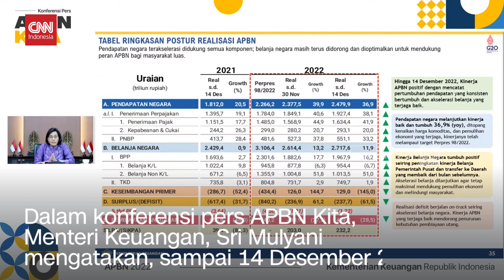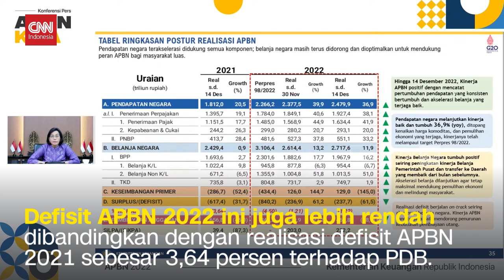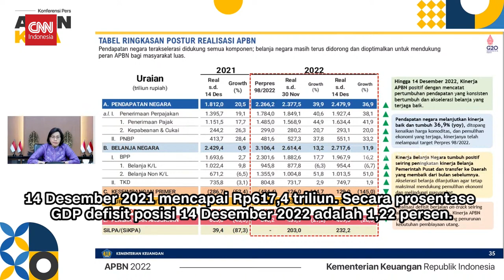Sri Mulyani Sebut Defisit APBN 1,22% Per 14 Desember 2022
Meski besar pasak dari tiang, APBN 2022 mencetak defisit anggaran yang cukup rendah, yakni 1,22 persen terhadap produk domestik bruto PDB.

Kementerian Keuangan mengklaim, ini menjadi sinyal positif bagi keuangan negara, karena lebih kecil dari yang diindikasikan pada Perpres 98 Tahun 2022.